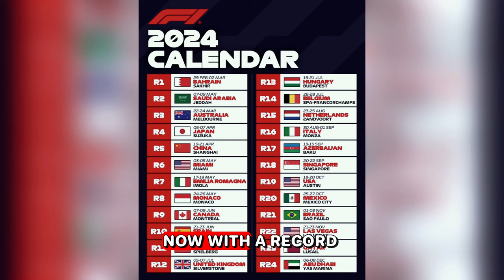Verstappen THREATENS to quit?!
Drivers are raising concerns about the demanding F1 schedule!  With a record 24 races, is it too much for them and all  F1 teams? ️ Will this affect the future of the sport?